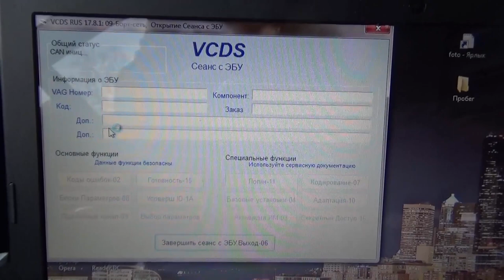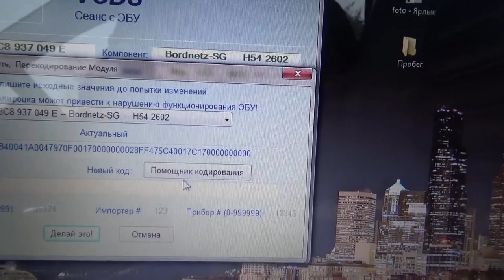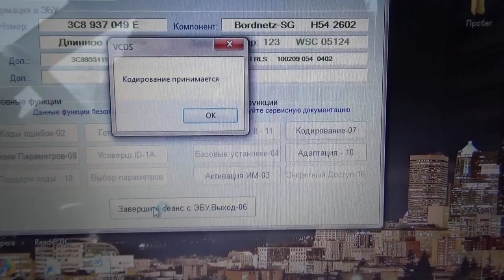Как отключить Дневные ходовые огни, передние фары как выключить дневной свет, ближний свет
Как отключить Дневные ходовые огни, передние фары на автомобили группы VAG концерн (Audi, Seat, Skoda, Volkswagen). как выключить дневной свет, ближний свет

Снято на видео камере  SONY HDR-CX330E